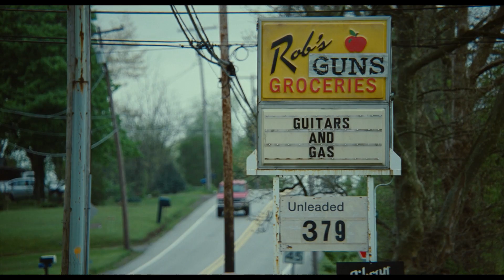PROMISED LAND | Trailer & Fimclips german deutsch [HD]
| "Promised Land" (Trailer deutsch german) | Kinostart: 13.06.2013
DANKE! :)

Offizieller deutscher Kino-Trailer zu dem Film "Promised Land".

Originaltitel: Promised Land
Filmdrama, USA/UAE 2013
Filmverleih: Universal Pictures
Filmlänge: 106 Minuten
FSK-Altersfreigabe: ab 6 Jahren
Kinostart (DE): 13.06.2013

Schauspieler/Darsteller: Matt Damon, John Krasinski, Rosemarie DeWitt, Frances McDormand, Scoot McNairy, Hal Holbrook u.a.

Regisseur: Gus Van Sant

Der Unternehmensvertreter Steve Butler (Matt Damon) wird gemeinsam mit seiner Partnerin Sue Thomason (Frances McDormand) in eine US-amerikanische Kleinstadt auf dem Lande geschickt, um die Bewohner von den Expansionsplänen seiner Naturgas-Firma und ihrer Rolle dabei zu überzeugen. Angesichts der starken Belastung des Ortes durch die wirtschaftliche Krise glauben die beiden Stadtkinder an einen einfachen Job.

Warum sollten die Bewohner ihnen auch nicht die Bohr-Rechte an ihrem Grund und Boden abtreten? Doch da haben sie die Rechnung ohne die eingeschworene Dorfgemeinschaft gemacht. Ein angesehener Lehrer (Hal Holbrook) zieht mit der Unterstützung von Dustin Noble (John Krasinsky), der der Anführer einer basisdemokratischen Bewegung ist, und Alice (Rosemarie DeWitt) ins Feld gegen Butler.